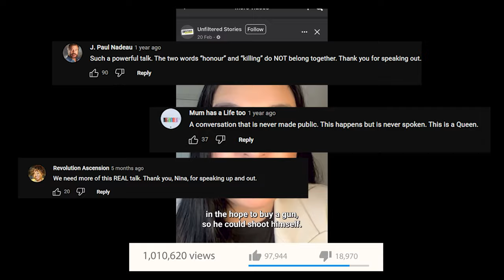Nina Aouilk | Gang Raped by Father & Father In-law - Honor Killing Survivor | Take a Seat Podcast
Watch Nina unfold the trauma of her horrible past experiences and how she persevered through her impossible dilemmas.
Nina Aouilk: A Survivor's Tale of Horror and Resilience

Nina Aouilk's harrowing story is a testament to the strength of the human spirit. Born in Pakistan, she was subjected to a lifetime of abuse, beginning at a tender age. Forced into an arranged marriage at 16, Aouilk endured years of physical and sexual violence, including rape by her own father and father-in-law. Her ordeal was compounded by the threat of honor killing, a practice that often targets women who defy societal norms.

Despite the overwhelming challenges she faced, Aouilk managed to escape her abusers and seek asylum in the United Kingdom. Her journey to safety was fraught with danger, but her determination to survive prevailed. Now a survivor and advocate, Aouilk uses her platform to raise awareness about the devastating consequences of honor killings and the importance of protecting women's rights. Her story is a powerful reminder of the resilience of the human spirit and the need for justice and equality for all.

podcast!